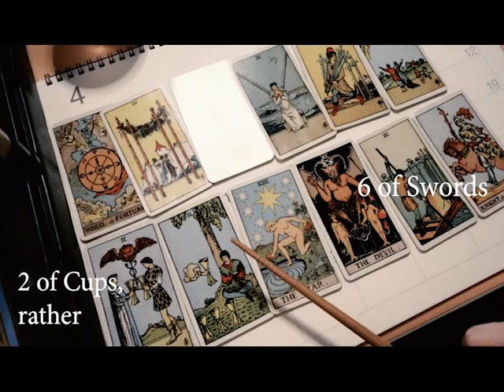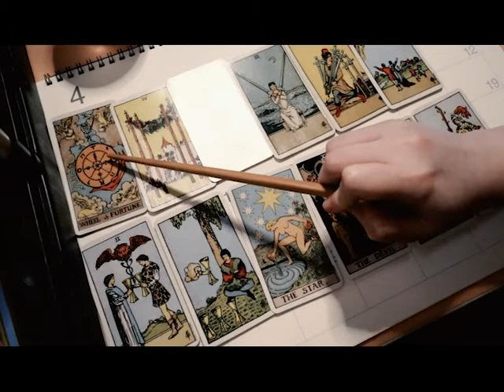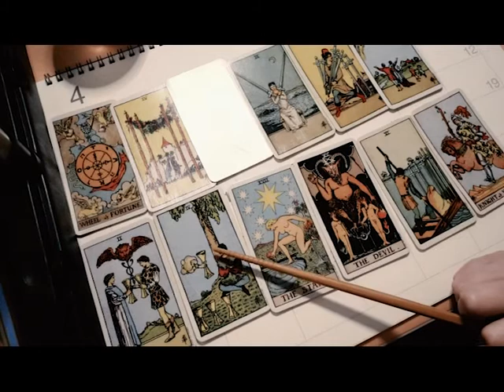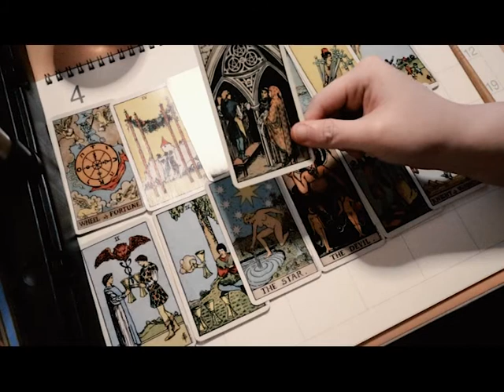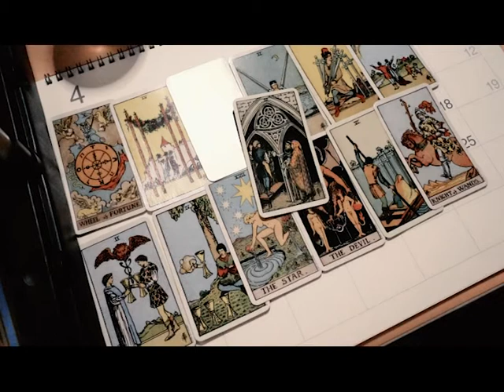CANCER 2020 TAROT YEARLY FORECAST READING - TWINFLAME? SOULMATE? A YEAR OF PARTNERSHIPS!